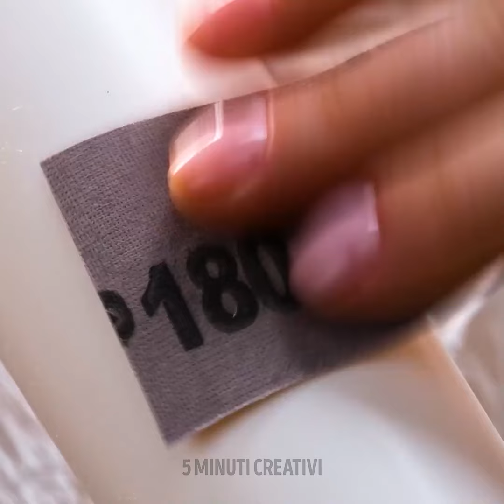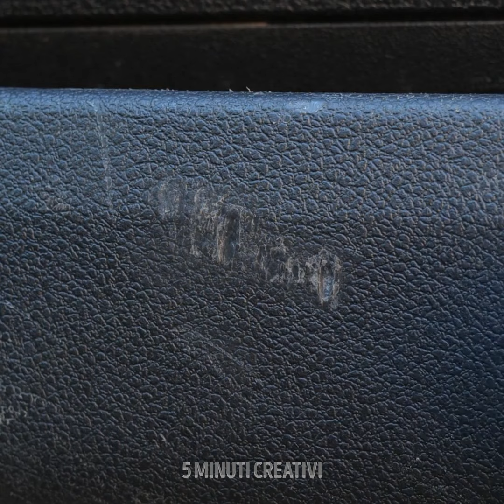Trucchi per Riparare Qualsiasi Cosa in Casa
Scopri incredibili trucchi per le riparazioni per aggiustare qualsiasi cosa in casa con facilità! Impara semplici consigli e trucchi fai-da-te per le riparazioni domestiche, dalle rubinetterie che perdono alle porte che scricchiolano. Trasforma oggi stesso le tue abilità nella manutenzione della casa!